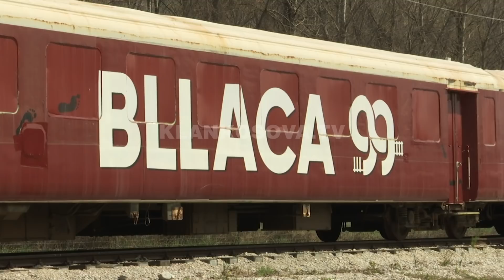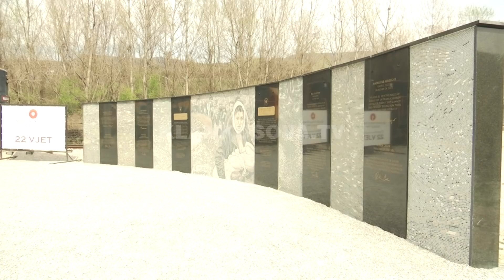Përurohet në Bllacë "Muri i Kujtimit" - 10.04.2021 - Klan Kosova